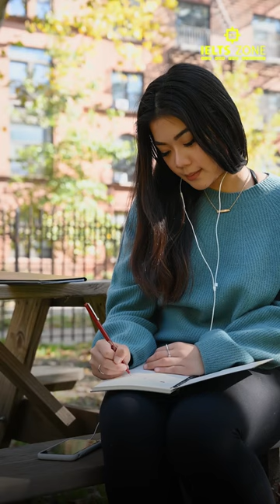«Writing» va «Speaking»ni oshiramiz!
Biz sizga bu borada eng foydali «retsept»ni taqdim qilamiz!
Siz esa, faqat ko‘rish emas, amal ham qilib borishingiz lozim!

Yanada ko‘proq bilimlar uchun IELTS ZONEni tanlang!👇

IELTS ZONE o'quv markazida  haqida so'zlab berdi.

🏢 O'quv markazimiz manzili:
Chilonzor metrosi, Integro binosi 5-qavat

📢 Yangiliklardan xabardor bo'lib turish uchun ijtimoiy tarmoqlarda bizni kuzating!

IELTS imtihonidan 8.5 ball olgan 16 yoshli Mahfuza Sultonova
IELTS ZONE o'quv markazi
IELTS imtihoni Bekzod Mirahmedov
IELTS imtihoniga mustaqil tayyorlanish
Qanday qilib IELTS Listening oshirish?
Ingliz tilida Listening ni oshirish IELTS olish
Ingliz tilini mustaqil o’rganish IELTS insights
IELTS speaking oshirish IELTS reading oshirish
IELTS listening oshirish IELTS writing oshirish